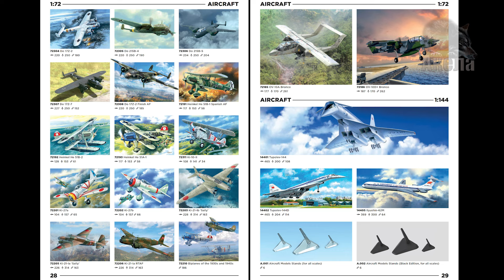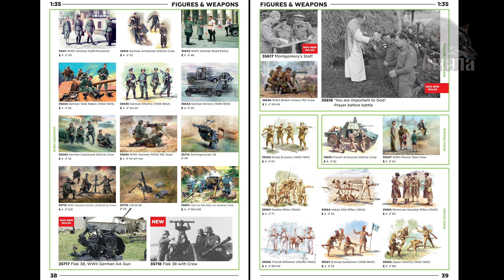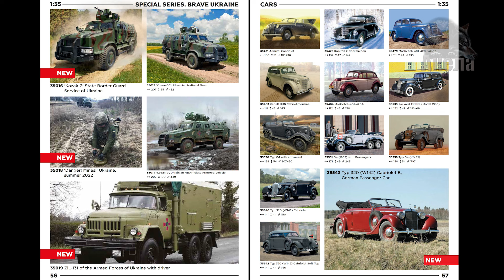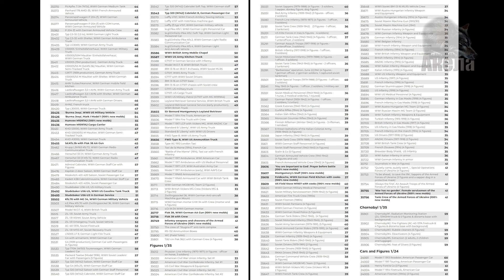Каталог ICM на 2024 год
Webmoney:
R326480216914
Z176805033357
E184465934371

ЮMoney:
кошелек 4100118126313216